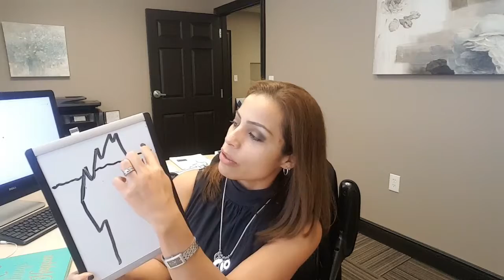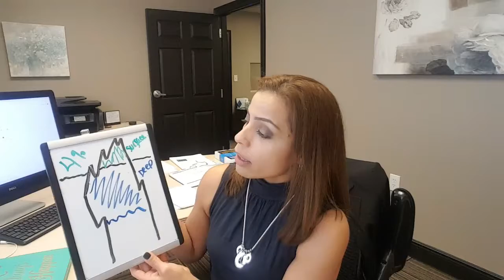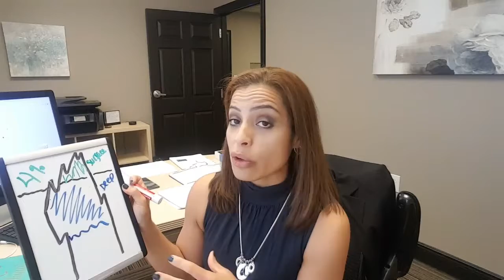DID YOU KNOW? Understanding the layers of the world-wide-web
DID YOU KNOW? What is the dark web? Understand the layers of the world-wide-web.